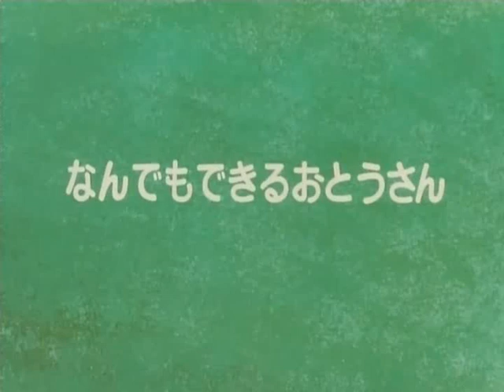L'Isola Della Piccola Flo 07 - Un Padre Ingenioso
I componenti della famiglia Robinson, privi di scialuppa di salvataggio e per un caso fortuito, si salvano dal disastro. Anche Franz, grazie all'intervento del capitano che si sacrifica per il ragazzo, riesce a salvarsi e a riunirsi con la sua famiglia. Intanto da lontano si scorge un'isola. La famiglia Robinson, capitanata da papà Ernst, non si perde d'animo e si mette subito al lavoro per la costruzione di una zattera utile per poter lasciare la nave e per potersi dirigere sull'isola... ma il primo tentativo fallisce.